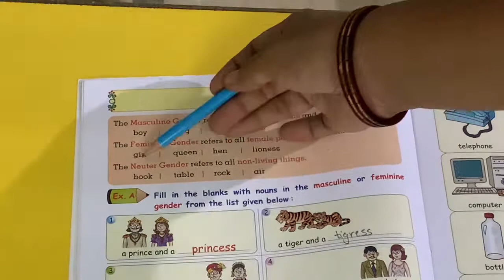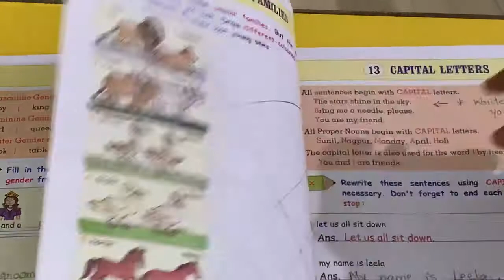22-09-2020 STD 2 GRAMMAR